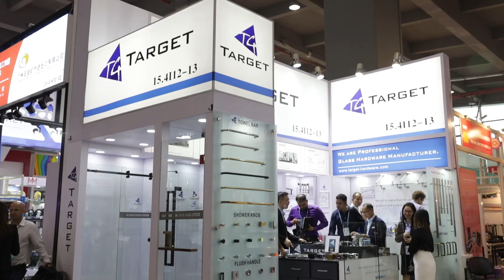Phase 1 highlights of 125th Canton Fair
The China Import and Export Fair (Canton Fair or "the Fair") has seen a significant trade opportunity for self-owned brands. The Fair's Brand Zone has achieved trade volume of USD 8.56 billion at its recently-closed 125th exhibition, accounting for 28.8 percent of total turnover.